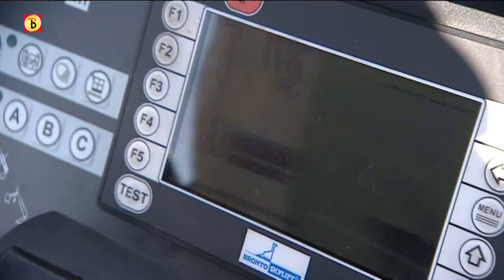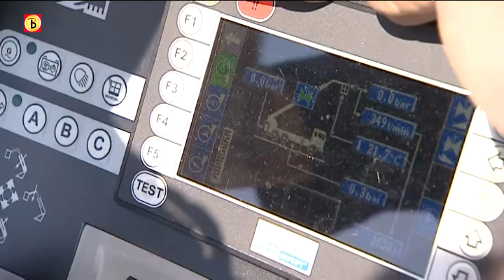Tilburgse brandweer gaat de hoogte in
Een spuitwagen en hoogwerker in één, dat is het nieuwste speeltje van de brandweer in Tilburg. De nieuwe hoogwerker, de eerste van zijn soort in Nederland, is een bakbeest van 25 ton vol met de nieuwste technische snufjes.
In principe hoeft de brandweerman niet eens meer de slang vast te houden om de brand te blussen.

De Tilburgse brandweermannen zijn heel trots op hun nieuwe aanwist. Voordat ze er echt mee uitrukken moet echter eerst iedereen goed ingewerkt zijn op de nieuwe wagen.